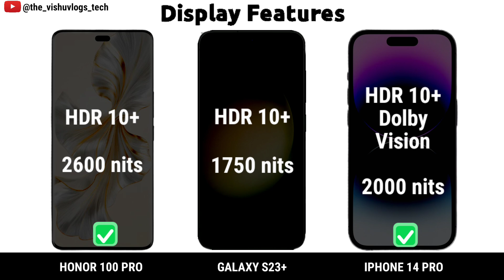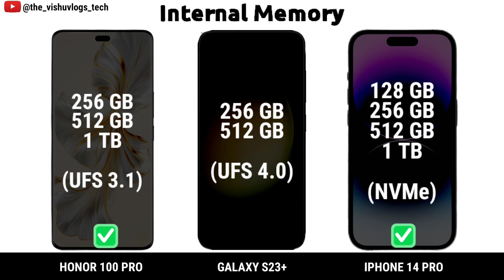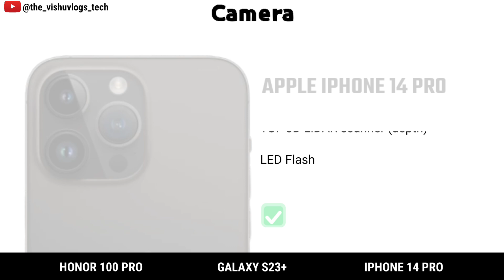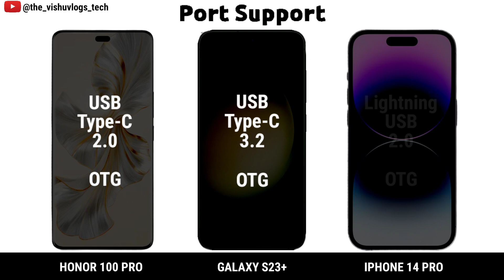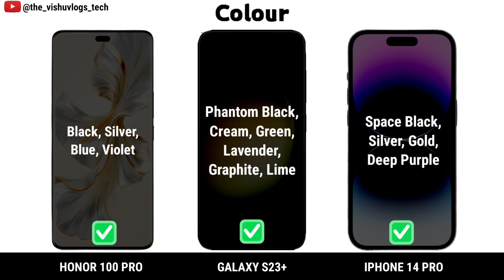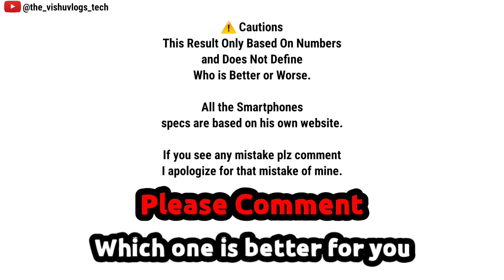HONOR 100 Pro vs GALAXY S23 Plus vs IPHONE 14 Pro || Comparison⚡Price 🔥 Reviews | Which is Better?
honor 100 pro unboxing tamil
honor 100 pro review tamil
honor 100 pro malayalam
honor 100 pro pubg test

samsung galaxy s23 plus camera test
samsung galaxy s23 plus battery drain test
samsung galaxy s23 plus bgmi test
samsung galaxy s23 plus tips and tricks
samsung galaxy s23 plus charging test
samsung galaxy s23 plus gaming test

apple iphone 14 pro unboxing
apple iphone 14 pro max vs samsung s23 ultra

flag ship smartphone under 30000